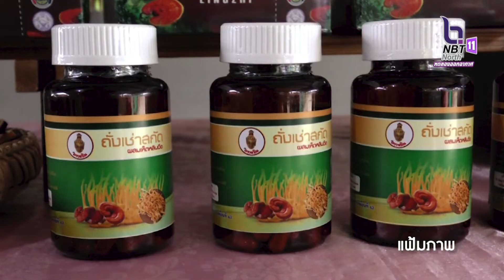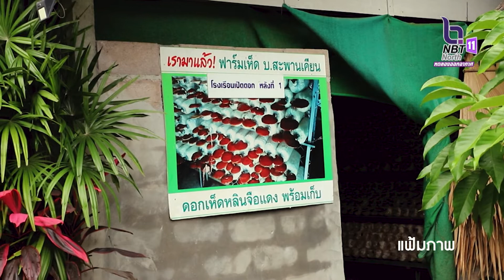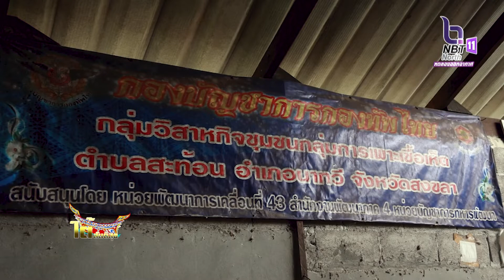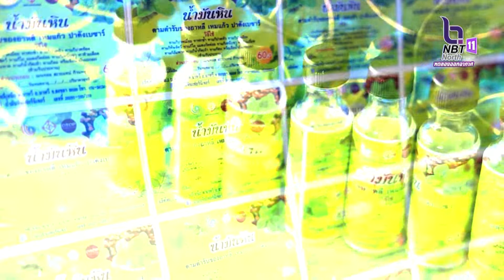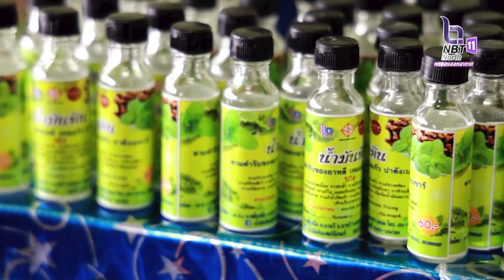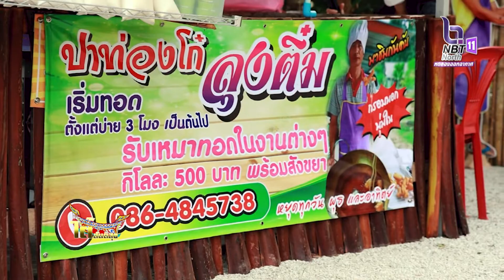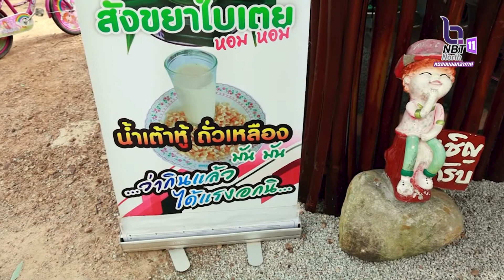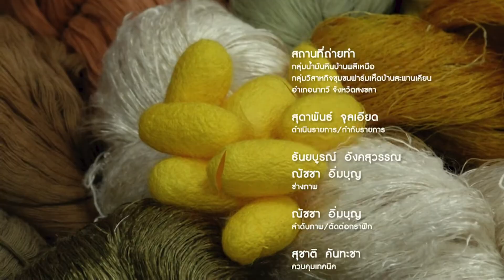รายการใต้สันติสุข ตอน มอง OTOP ในยุคโควิด 19